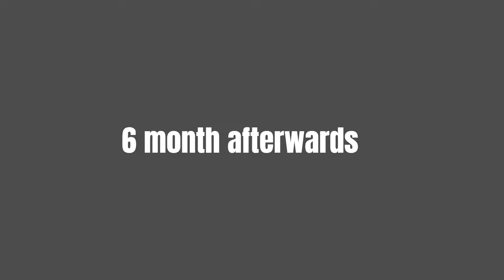Hikgame X2 Adventure DOME [ Mega Man X Maker 1.5]